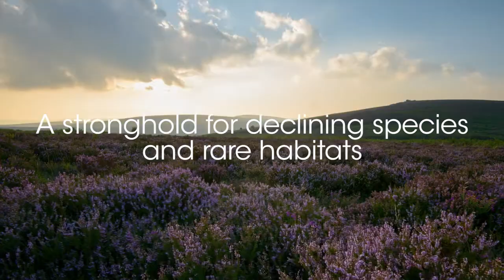Welcome to Dartmoor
Wild, open moorlands and deep river valleys, with a rich history and rare wildlife - Dartmoor is a unique place!